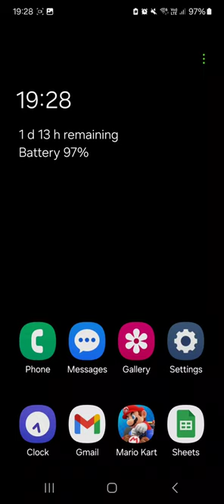Mario Kart Tour (Peach Mii Racing Suit Gameplay) Day 13: Mystery Mii Tokens Event (27-5-2024)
Mii Tour 2024